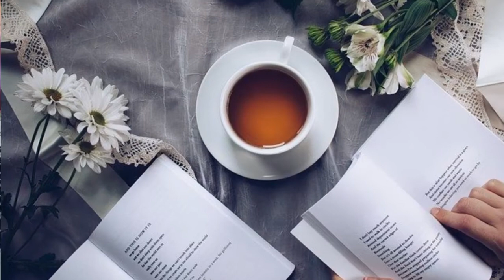8 Tips To Finding a Job Fast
In this video, you will find suggestions on how to find a job fast.

-EARN 7500 S'BUCKS
For info, join now for free.
Log in and search for 'Stash'.

-EARN 1000 S'BUCKS
Log in and search for 'Robinhood'.

-AFFORDABLE BOOKS ABOUT STOCK INVESTING